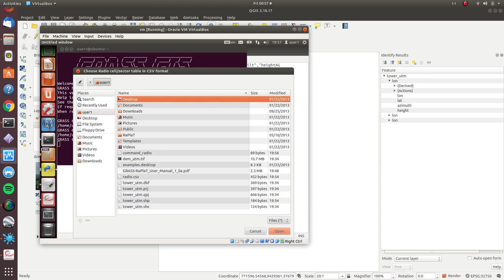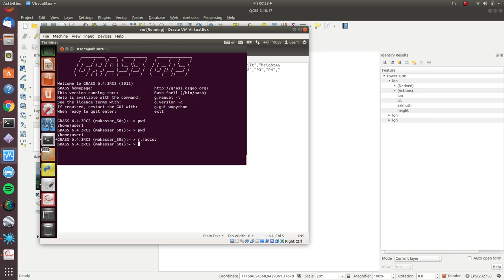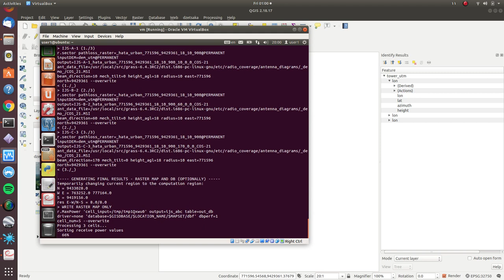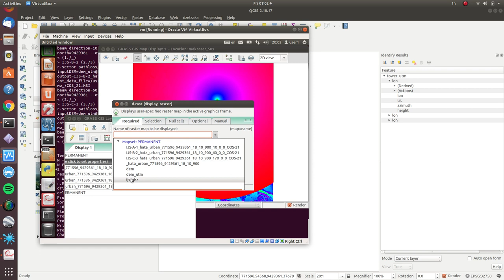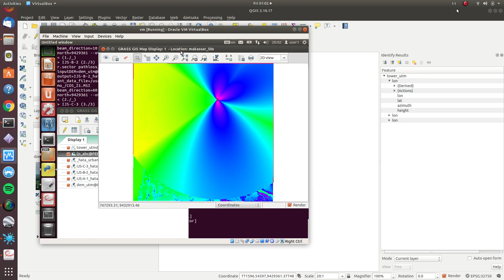Radio Coverage Simulation using r.radcov - Part 2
How to simulate radio coverage using r.radcov